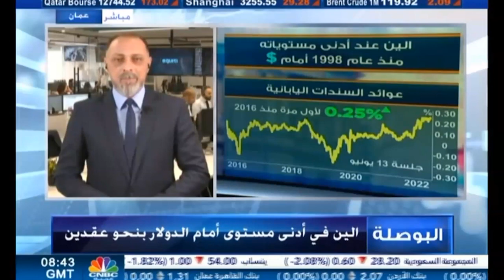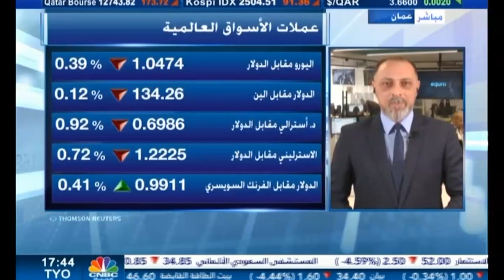التحليل اليومي للأسواق العالمية 13 يونيو2022